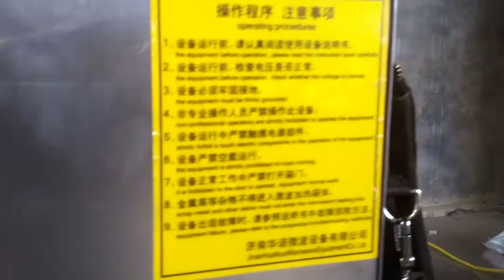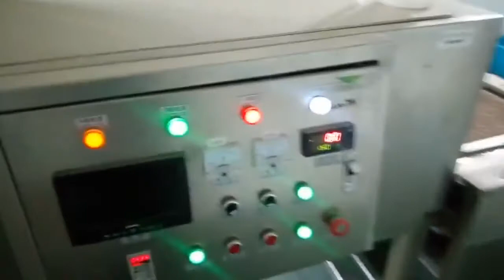Corn sauce Sterilization Machine , Stainless Steel Microwave sterilization Mechanical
Exquisite design and manufacture, unparalleled energy-saving and environmental protection advantages, creating the fast-drying technology of the first-class high-speed thermal materials.